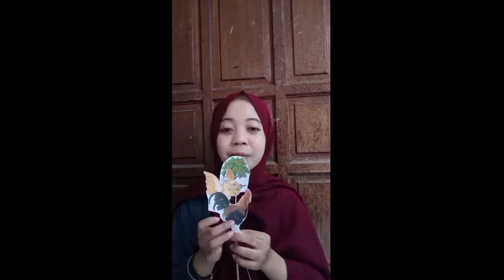Dongeng "Burung pitput"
Andhini mayang sari
2019A
PG PAUD